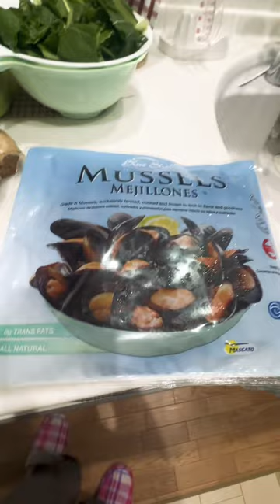Japanese Mussels (Tahong)